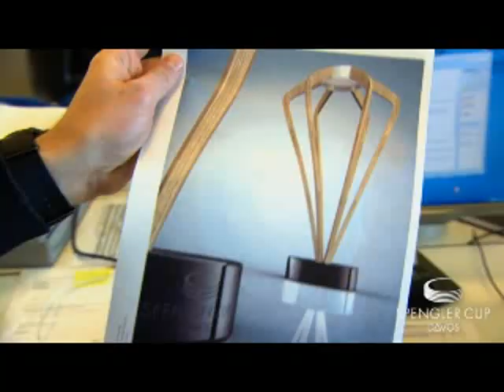Highlights des Spengler Cups 2011